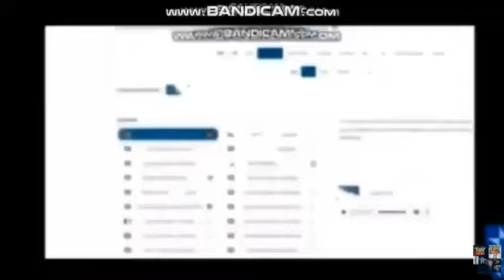Preview 1985 Gets Interrupted Add Round 20